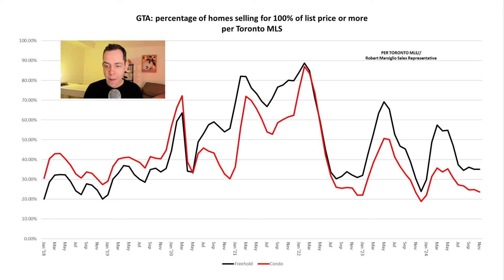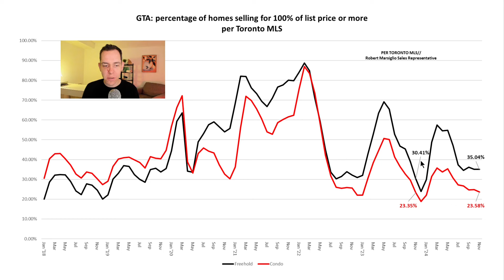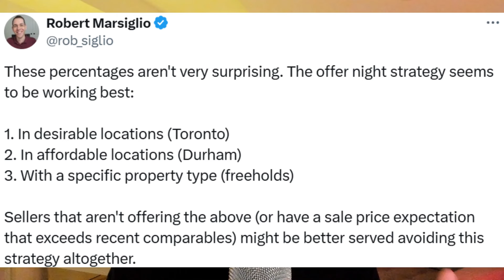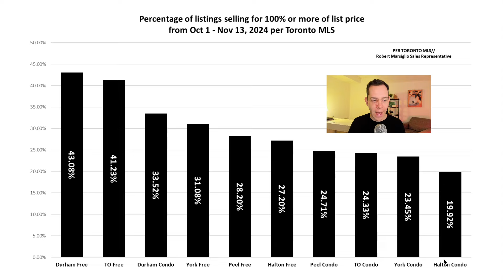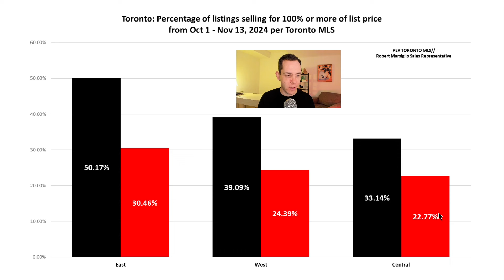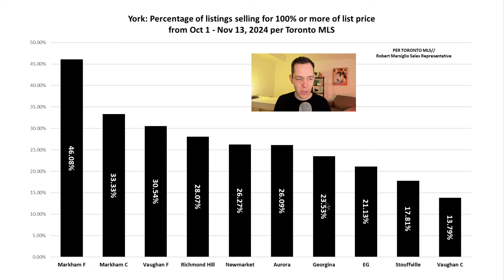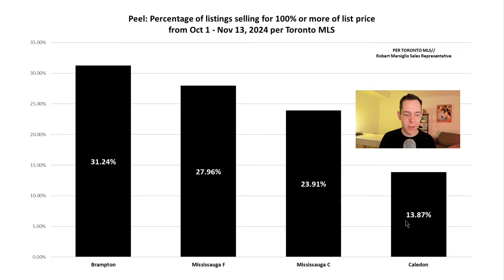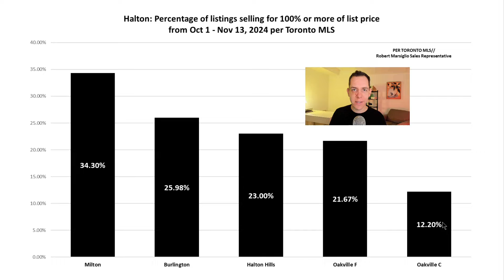70% of GTA homes are selling for under asking | GTA Real Estate 2024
Is it time to put an end to the offer night strategy? Just this week, I received an email titled "70% of homes are selling for less than asking" and it got me asking myself this question. I did a deep dive into where homes are selling over asking most frequently and I hope that what I've found will be helpful to GTA home buyers and GTA home sellers equally!

In this video, I'll go over how freeholds compare to condos going back to 2018, and then I'll break the numbers down by region and town.

Did I miss an area that you want more info on?

Do you have questions about anything I covered in this video or what is happening in your local market?

70% of GTA homes are selling for under asking | GTA Real Estate 2024